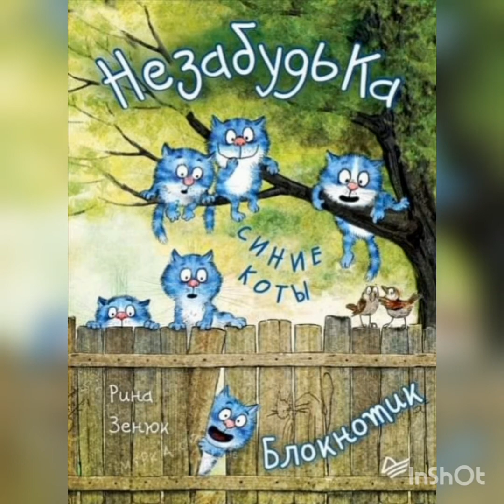Человеку нужен кот.